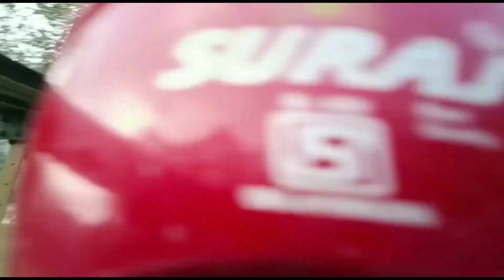Bangoli vlogs # ঘুরতে গিয়ে পাহার থেকে পরতে পরতে বেছে গেলাম 😭😭